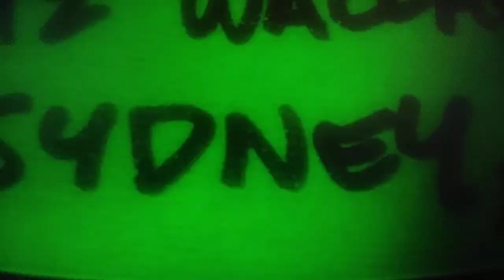finding nemo anglerfish